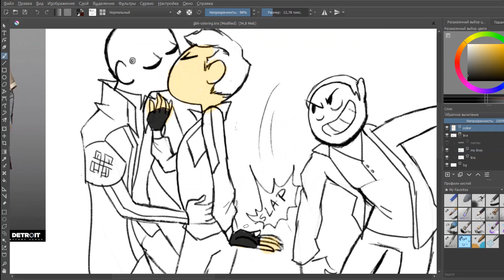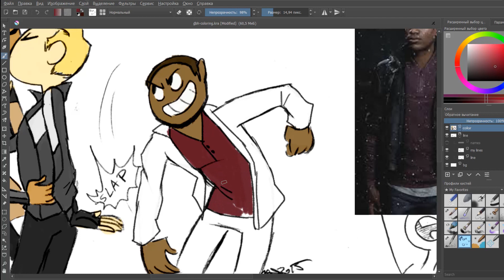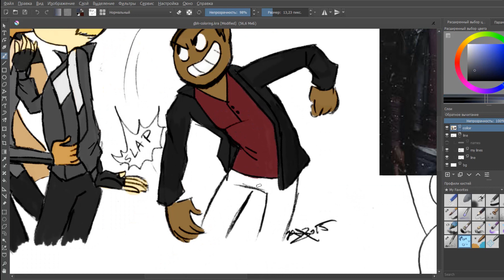Speedpaint: Some more Detroit | DBH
Drawing and coloring some pre-made beauty by croxovergoddess! I loved it, so much fun ahah.
EDIT: Just saw that this video continues up to 5 minutes after the image is gone, sorry for that! End at 2:50

Used stuff:
Krita
ActivePresenter
HitFilmExpress